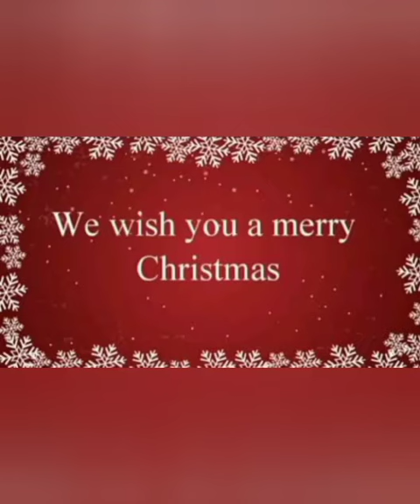X'mas Celebration Buds Special School Koottilangadi Grama Panchayath, Padinhattummuri PO